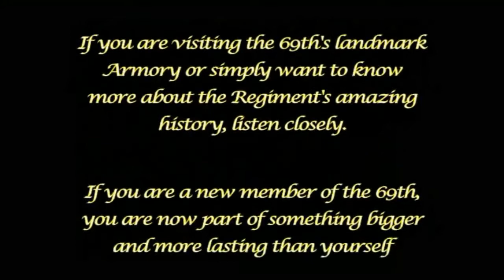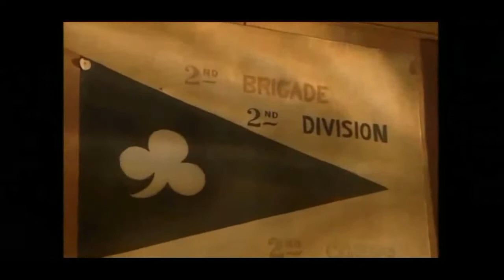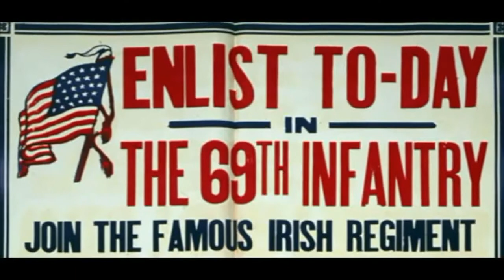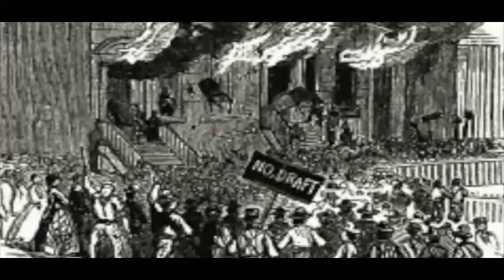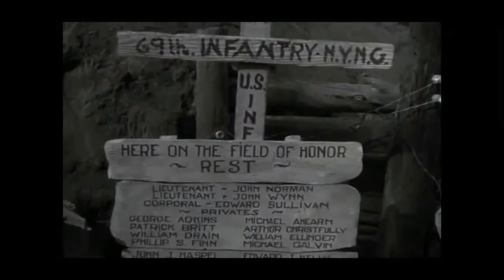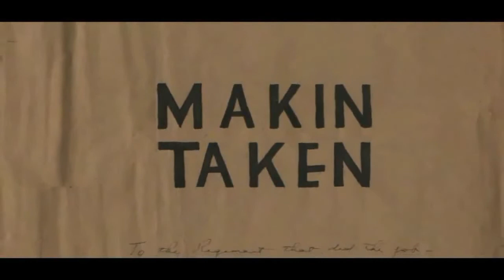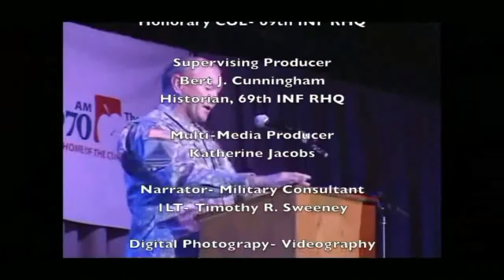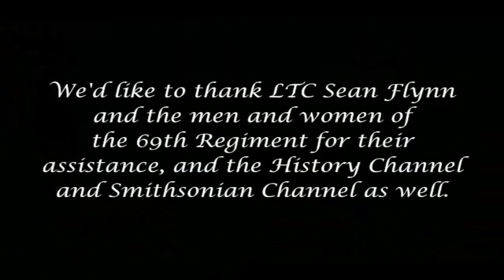History Short V3 1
History of the 69th Infantry Regiment